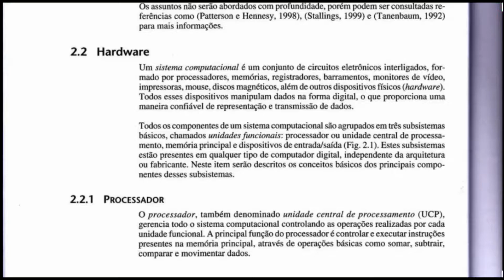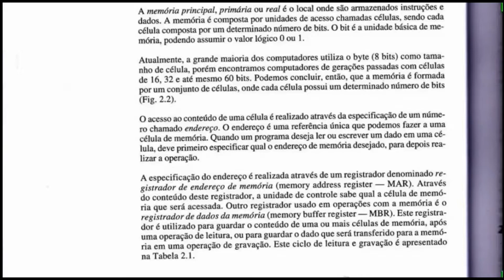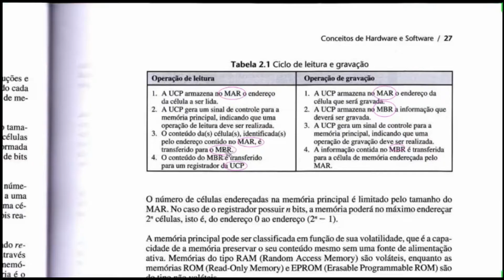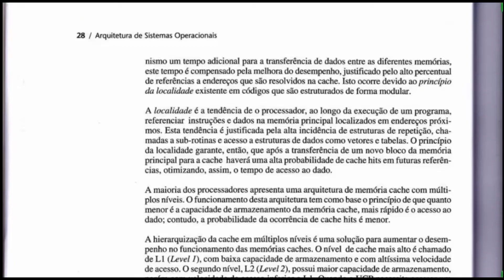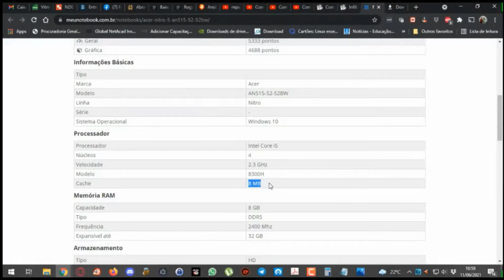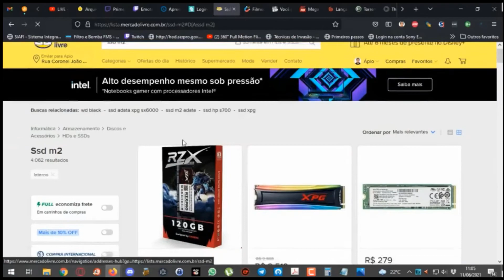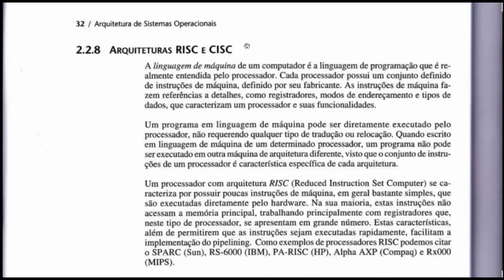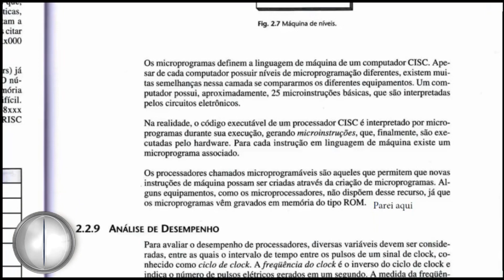Características de um processador - Aula 08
► Nesta aula vamos tratar a respeito das características de um processador, como ULA, memória principal e registradores.

Conto com o Gostei de vocês e o Favorito por que isso me ajuda muito na divulgação do vídeo e do canal...